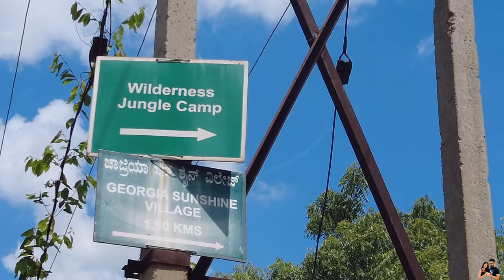Jungle camping in our Car| Campervan vlog|Paneer pulao| FooTraLivlog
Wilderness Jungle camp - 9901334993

How can I camp in bangalore?
Is camping allowed in India?
Is camping allowed in Karnataka?
camping near bangalore
hillside camping around bangalore
self camping sites near bangalore